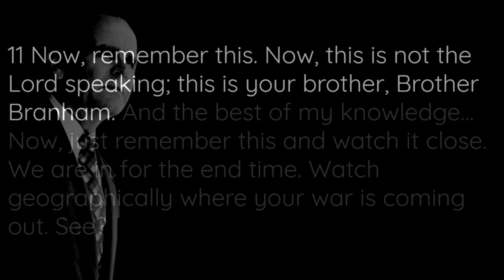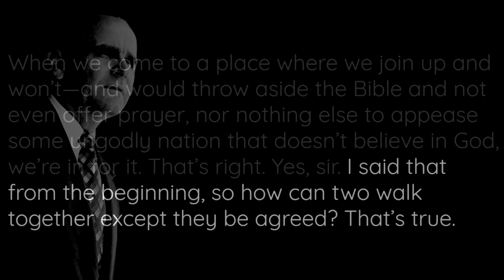We Are In For The End Time. Watch geographically where your war is coming out. - William Branham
Now, I don't believe it'll be very long till our Lord Jesus comes.
Now, remember this. Now, this is not the Lord speaking; this is your brother, Brother Branham. And the best of my knowledge. Now, just remember this and watch it close. We are in for the end time. Watch geographically where your war is coming out, see. Watch the Gog up there coming down (See?), down in Turkey and so. The battles will not be settled in Korea but over there in Palestine, see. We're near. And I'd appreciate it. And yesterday I ... or this morning, I believe it was, I almost [unclear words] joy when I heard that the Brother Graham, Billy Graham, is going to have a meeting there in Washington. I was so happy for that, but I'm just a little afraid that is, that we've sinned away our day of grace. I believe we're in for it.
When we come to a place where we join up and won't—and would throw aside the Bible and not even offer prayer, nor nothing else to appease some ungodly nation that doesn't believe in God, we're in for it. That's right. Yes, sir. I said that from the beginning, so how can two walk together except they be agreed? That's true. And when we throw off Christ, we refused the cross, and now we got a double cross, haven't we? That's right.